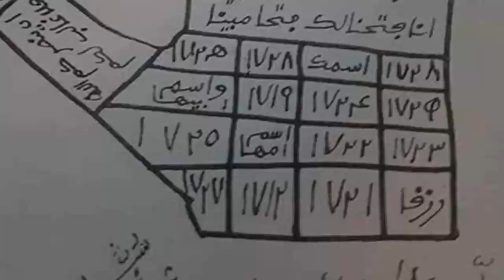Série BINGU BABA Episode 13 Bande Annonce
Série BINGU BABA
Bingu Baba ; Héritage ; Coépouse ; Demi frères et Sœurs de même père
Suivez l'histoire de deux famille qui s'entretuent après la mort de leur père
Chaque Samedi a 20H sur Fulbe Production